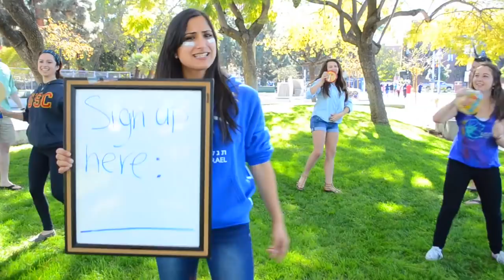USC Hillel Birthright Music Video 2015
Directed/Produced:
Jonny Shorr & Daniel Dalah

Recorded/Mixed:
Jonny Shorr

Edited:
Daniel Dalah

Starring:
Lior Yedidya

Featuring:
Ameet Eini
CJ Hussey
Sarah Schwartz
Michelle Agroskin
Ryan Wagner
Jenna Dresner
Michelle Bielas
Alex Coco

Additional Footage: Mike Smith